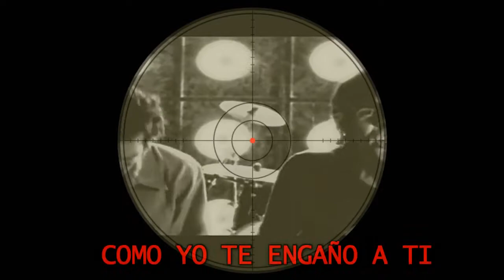La Gusana Ciega - No puedo verte (Letra)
Auch :')